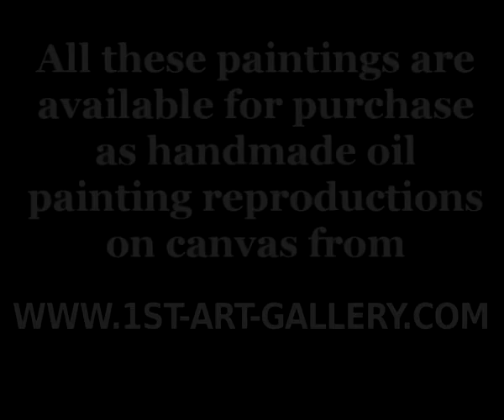The Complete Works of Nicolas Lancret